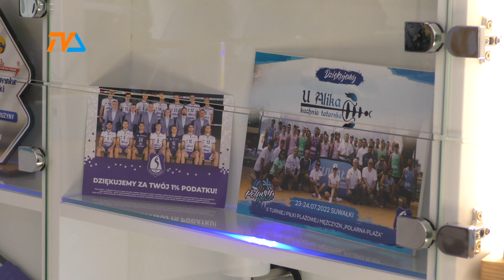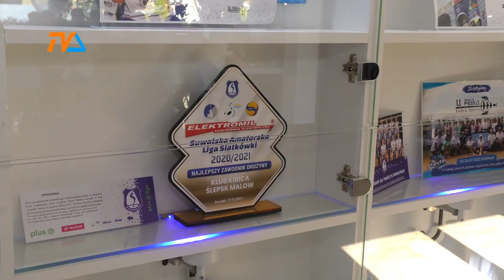Ślepsk otworzył salę kibica i wystawę |TV SUWAŁKI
Suwalska Kuchnia u Alika to miejsce, w którym niezwykle często można zobaczyć zarówno siatkarzy plusligowej drużyny Ślepsk Malow Suwałki, ale też spotkać licznych kibiców. Dzisiaj w specjalnie wydzielonej części lokalu otwarto wystawę siatkarskich pamiątek.